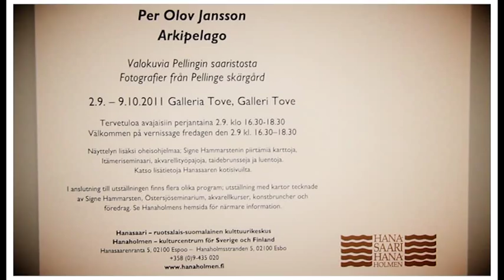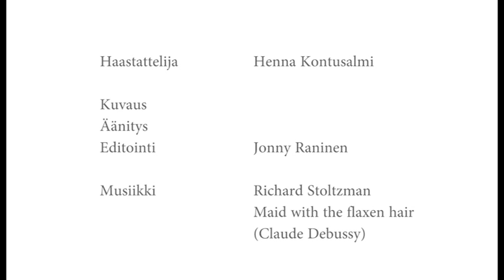Valokuvaaja Per Olov Jansson kertoo Hanasaaren näyttelystään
Valokuvaaja Per Olov Jansson kertoo Hanasaaren näyttelystään ja Tove-sisarestaan. Haastattelijana Hanasaaren näyttelyassistentti Henna Kontusalmi.